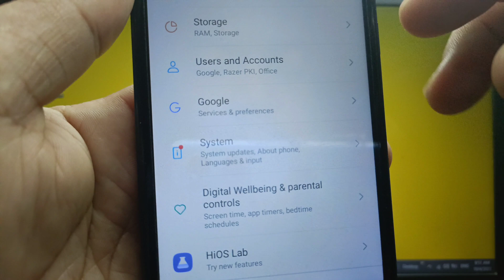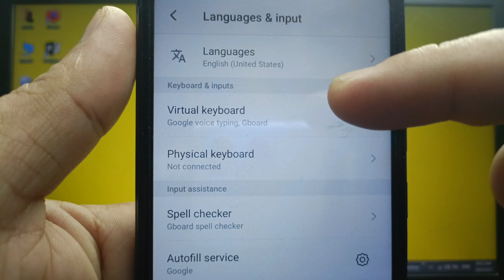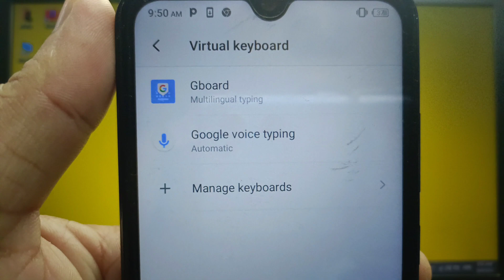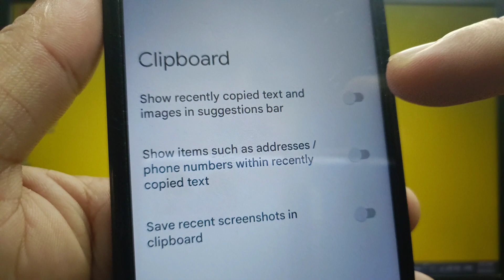How to show recently copied text and images in suggestions bar on Keyboard Clipboard in itel S15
Do you want to show recently copied text and images in suggestions bar on Keyboard Clipboard in itel S15 mobile phone.

Thanks...